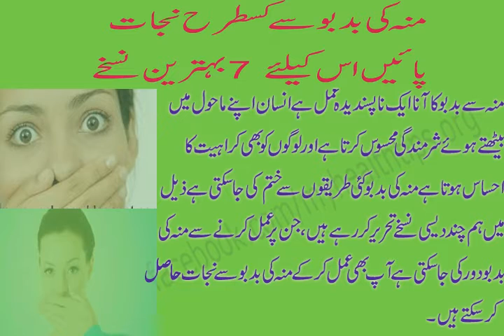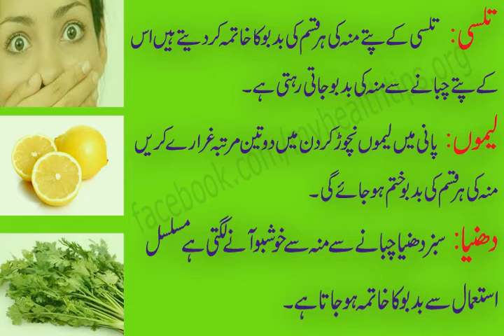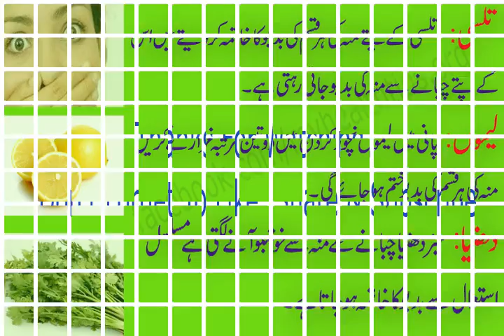Mun ki Badboo sy Kis tarah Nijat Paen in Urdu/Hindi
Chohti elaichi aur mailethi chabany sy munh ki badboo door ho jati hay Aik chamach ark adrak Aik glass garm pani main mila ker gharary kerny sy munh ki badboo door ho jati hy zeera ko bhoon ker saunf ki tara chabany sy munh ki badboo door ho jati hay